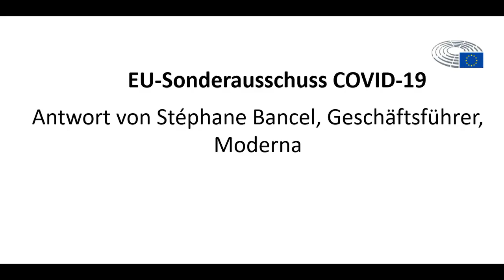𝐒𝐲𝐥𝐯𝐢𝐚 𝐋𝐢𝐦𝐦𝐞𝐫 ▶️ Pharma-Chef verharmlost Impf-Schäden!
+++ Bitte? Pharma-Chef verharmlost weiter Impf-Nebenwirkungen! +++

Hat es sich noch immer nicht bis zum Geschäftsführer des Impfherstellers Moderna herumgesprochen, wie zahlreich und gefährlich die Nebenwirkungen der Impfungen sind?

Unsere gesundheitspolitische Sprecherin Dr. Sylvia Limmer fragt ihn ganz konkret danach und auch nach den seltsamen Zulassungsregularien. Die Antwort? Leider erwartungsgemäß wenig Erhellendes!